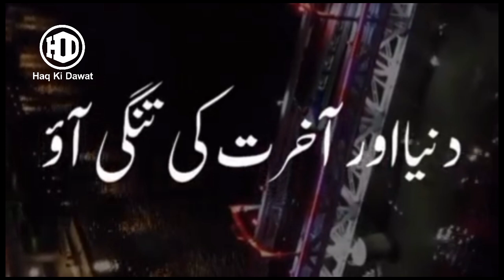Allah ke vaado par yaqeen | Maulana ismail Sahab godhra D.B.